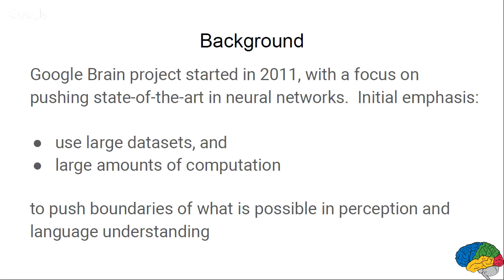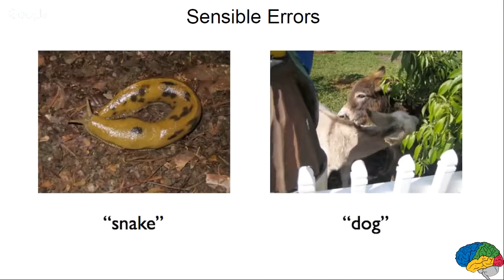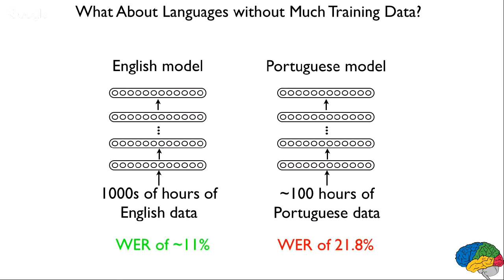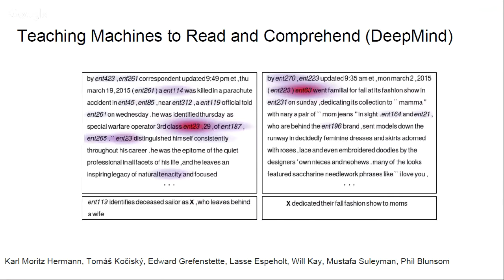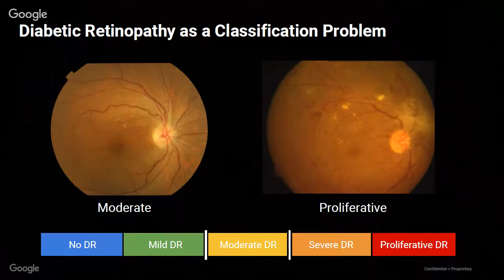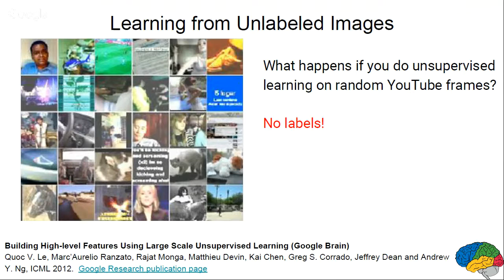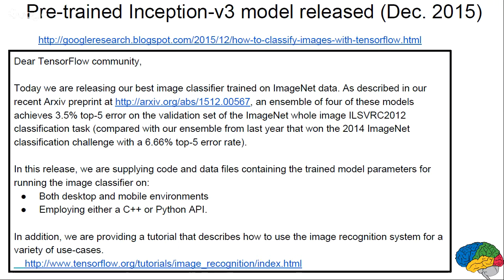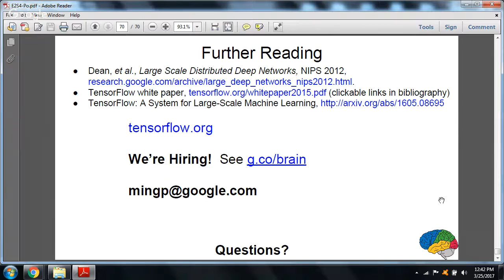Plenary Symposium 1 (P2) - 7th Advanced Study Institute on Global Healthcare Research and Education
Computational Medicine and Health Informatics

Speakers:

Andrew Laine, Columbia University
Qing Nie, UC Irvine
Jack Ming Po, Google Medical Brain, Google Cloud